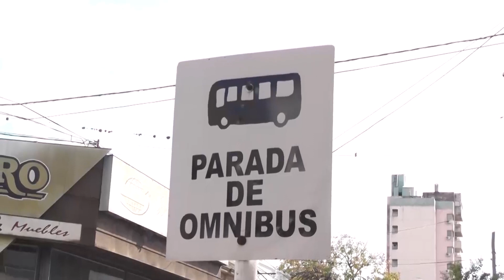Colectivos de Concordia pasaron a tener una tarifa plana de $600